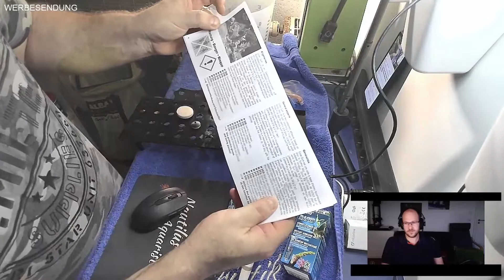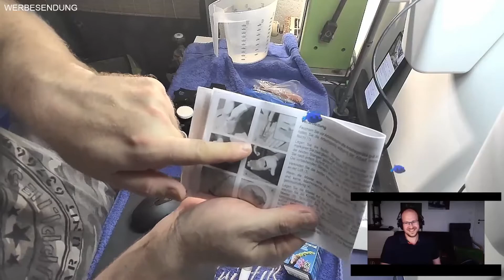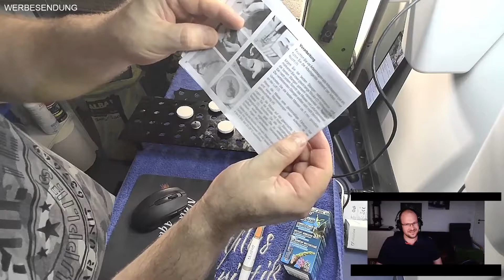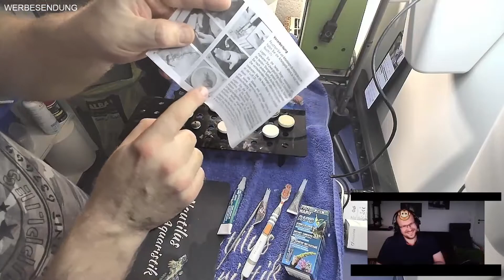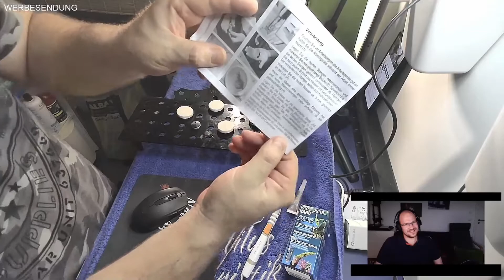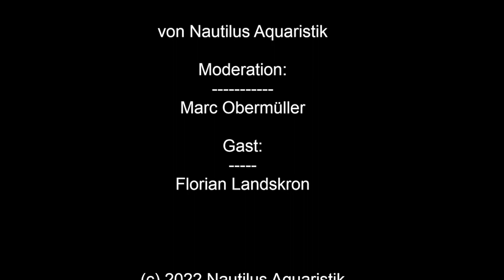Basics der Meerwasseraquaristik - Riff und Korallen kleben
Wir sprechen über das Thema Riff und Korallen kleben. Muss ich mein Riff kleben und wenn ja, wie? Wenn ich dann das Riff geklebt habe, wie bekomme ich die Korallen befestigt und wie gehe ich mit Ablegern um.

Viele der erwähnten Produkte und Tiere findet ihr bei uns im Laden oder im Shop.